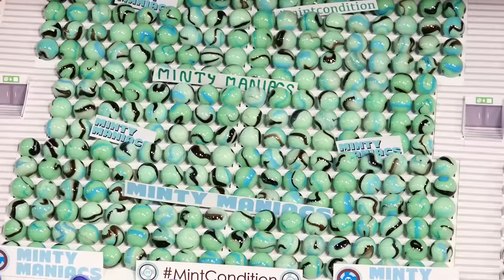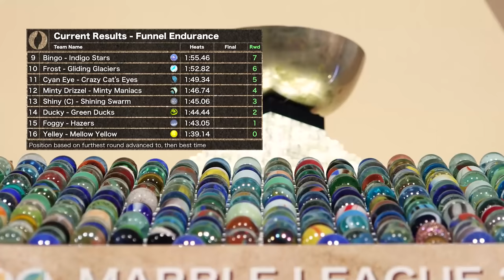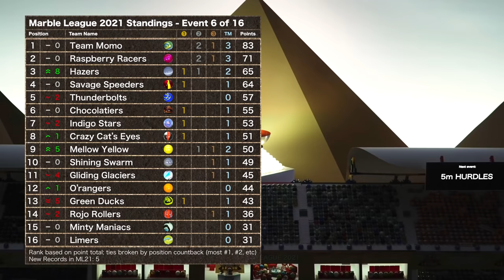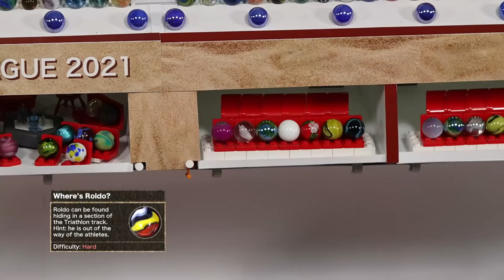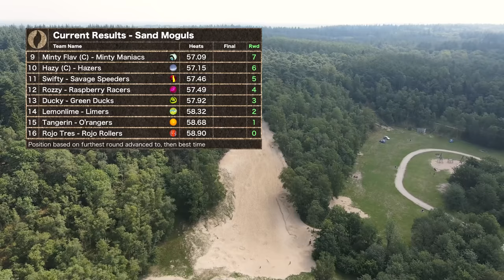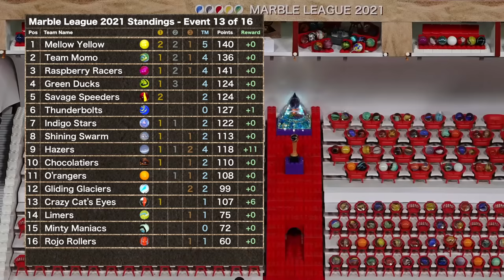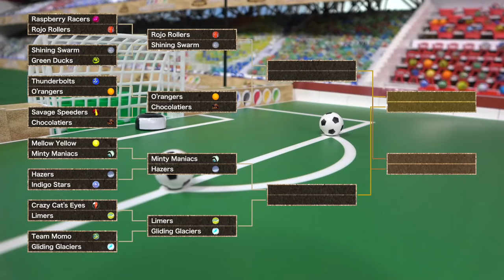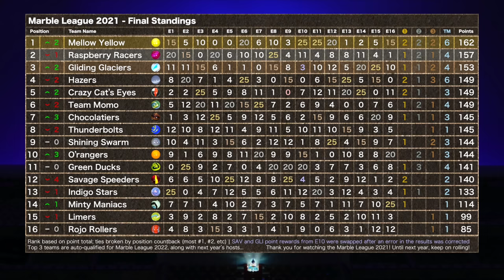Marble Race: Marble League 2021 ALL EVENTS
The 6th edition of the Marble League 2021, hosted by Crazy Cat's Eyes has 16 events where 16 marble teams will compete to win medals. Who will win this marble racing tournament?
This video contains all 16 events in full length including the opening and closing ceremony.
Thank you so much for enjoying and supporting us!
I (Jelle) am also happy that you have enjoyed this Marble League, however, I'm somewhat worried about the controverse caused in E9 (the DSQ), E12 Diving and the reversed starting grid in E16. Especially the reversed starting grid was a failed experiment in my opinion, I considered that because I was really tired during the production and didn't like to do a time consuming qualifying round in E16, but I regret this now.

0:00 Opening Ceremony
2:42 E1 - Wave
10:48 E2 - Balancing
18:43 E3 - 5 Meter Sprint
24:56 E4 - Funnel Endurance
37:03 E5 - 5 Meter Relay
43:53 E6 - Jousting
55:35 E7 - 5 Meter Hurdles
1:02:49 E8 - Block Pushing
1:16:12 E9 - Triathlon
1:25:59 E10 - Steeplechase
1:35:59 E11 - Sand Mogul Race
1:42:38 E12 - Diving
1:52:18 E13 - Elimination Race
2:05:30 E14 - Sand Rally
2:14:30 E15 - Football/Soccer
2:30:15 E16 - Marblocross
2:41:58 Closing Ceremony
2:44:30 Credits
2:46:21 2022 Host Reveal

===JMR SOUNDTRACK===

=== JMR THE GAME ===

=== Useful Links: ===

=== Credits: ===

Commentary: Greg Woods
Filming / Video Editing: Kars van Weerde
Various: Jelle’s Marble Association
Fan Cheering Chants: Time Check
Graphics: Kaiden Keiser
Full credits are shown at 2:44:30

=== Other links: ===

© Jelle's Marble Runs 2021: Please do NOT copy and reupload this video without our permission